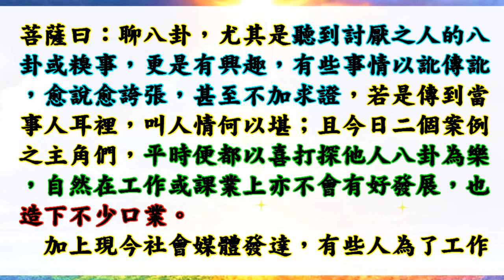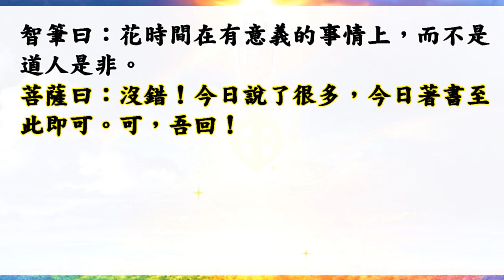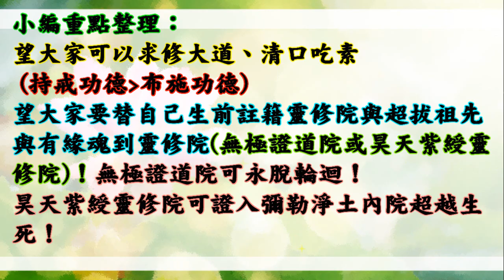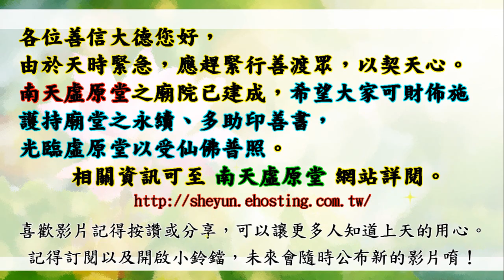國語有聲善書【世間生活】南海觀音菩薩著 第二十回 道人是非不可為 (不管在網路上還是現實中，千萬別說別人過錯！願大家皆可求修大道、清口茹素、行善孝順、多助印善書！)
世間生活
主著仙佛：南海觀世音菩薩

幽冥教主地藏王菩薩，戊寅年奉旨締造『幽冥沉淪紀實』聖書，揭露陰間重重地獄懲治罪魂哀淒之實例，作警世的佳篇。以為惡者之省思，善者之益化，內容精采詳實，極具惕心的價值，唯盼各地正覺的善信大德，能解囊助印廣化，功德無量。
本書成本費每本五十元，凡有意樂助印贈者，多少不拘請將功德金利用郵政劃撥帳號助印，並請註明助印書名及祈求事項，以便代為呈疏，如蒙發心，當得地藏王菩薩靈力祐持，吉祥如意。

幽冥教主地藏王菩薩　降
聖示：為師將助印『幽冥沉淪紀實』、『酆嶽覽真』功德，簡述如下：
一、現眷得安貞，吉祥並如意。
二、迴向過往者，去罪獲冥福。
三、普化增善功，去除身疾苦。
四、滅罪更消愆，離苦而得樂。
五、解消宿世業，福慧可增圓。
六、助印功德厚，祿壽更延綿。
七、安然無惡緣，子孫盡孝賢。
八、工商增倍利，事業 可稱情。
九、惡運不降臨，神佛常助益。
十、法界諸眾生，同生極樂國。
　以上簡述十項，至於實質之功德不止於此，凡有所求，均屬功德之列，可多助印，可得多助也。 可專案呈疏，地府有專案彙整行之。
請利用郵政劃撥劃號『二二三四零七一一』

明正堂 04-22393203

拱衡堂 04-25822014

👍往生彌勒淨土是成佛的保證！有些重點跟大家澄清：
1.可以帶業障往生 (比阿彌陀佛淨土更容易往生)
2.可以在淨土修到等覺、妙覺菩薩果！
3.再隨　慈尊下閻浮提，龍華三會共成無上正
覺之佛果！

👍如何往生彌勒淨土？ 小編整理最有效之法：
1. 親自至懿敕拱衡堂申請註籍往生彌勒淨土 (免費)，因為表文要呈給上天，需要親自到！然後開始早晚念誦彌勒尊佛的佛號與行六事(原因是要增加您的福 資糧，也就是提升果位)，行六事後面會解說！
2. 如果您是一貫天道的道親，更容易求生彌勒淨土，因為彌勒佛是祖師爺，但是記得做完任何功德完一定要迴向往生彌勒淨土唷！非常重要，如果忘記迴向，往生會失去動力！不用擔心念迴向文會導致無法消業障，因為迴向文包含消除業障！很殊勝！

👍會墮入血污池之原因：
1.曾在瓦斯爐上晾衣服(含經血衣物)，或在河川洗含經血衣物。
2.曾在野外、山水、神佛面前行汙穢、行淫之事情！
3.曾經未婚墮過胎、或已婚卻故意墮胎、或溺嬰虐嬰者。
4.行醫幫(協助)人墮胎、自己教唆人墮胎！

👍如何悔過與避免墮入血污池：
1.誠心懺悔，然後去聖堂(拱衡堂)做專案呈疏，助印善書。詳細請自行去問拱衡堂，用懺悔心與功德來化解。
2.最好幫墮胎的嬰靈超拔到拱衡堂昊天紫綬靈修院，化解怨緣又可結善緣，讓他們可以修行變仙佛！最好自己也生前註籍靈修院，避免去地獄受苦！超拔一位均為6千台幣整！

仙佛開示助印善書好處：
四、夜夢吉祥。

放生四原則:
1. 最先條件要能活
2. 數量要多
3. 不能破壞當地的生態環境
4. 必須是食物鏈最底層的食物供應者